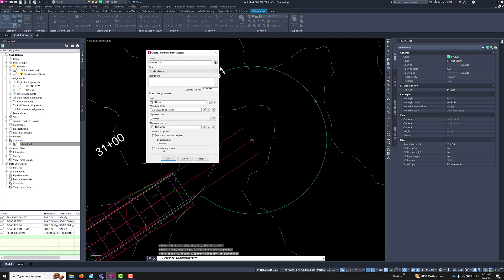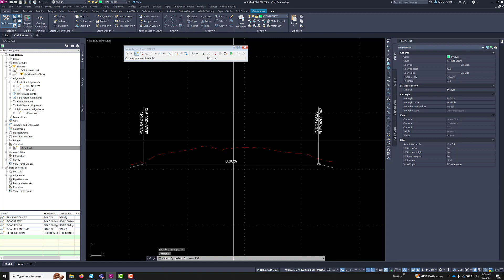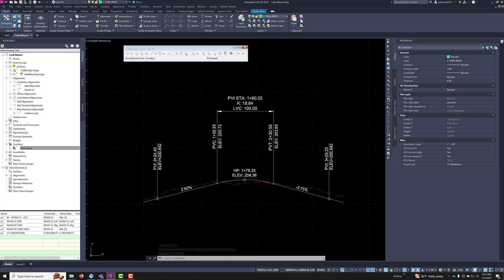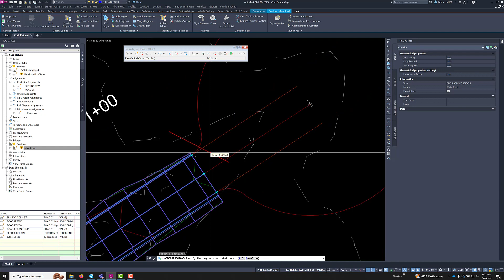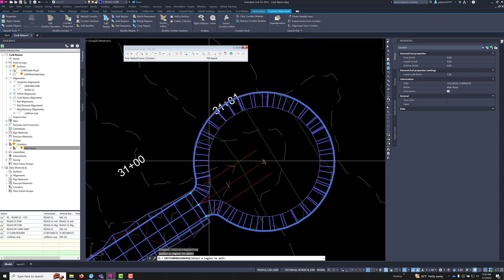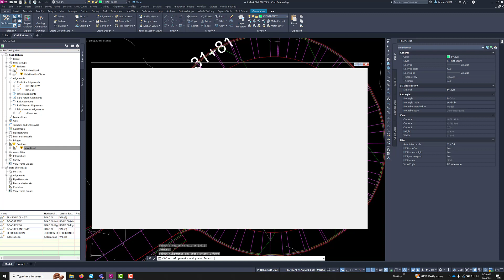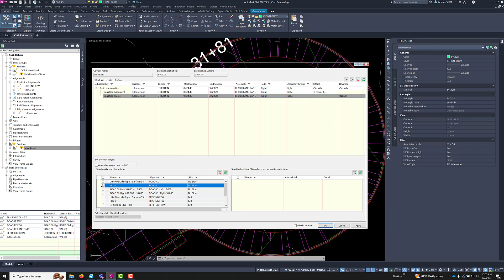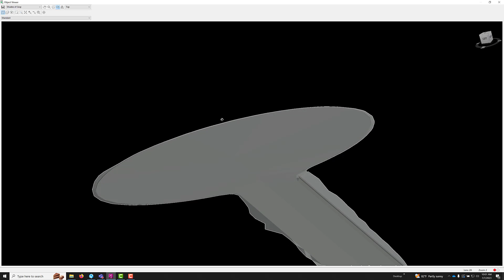Civil 3D - Modeling a Cul-de-sac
modeling a cul-de-sac using corridors tools in Civil 3D